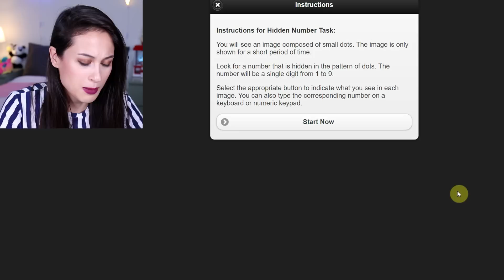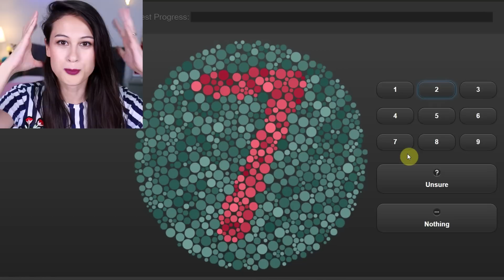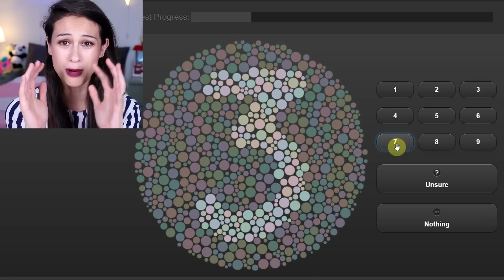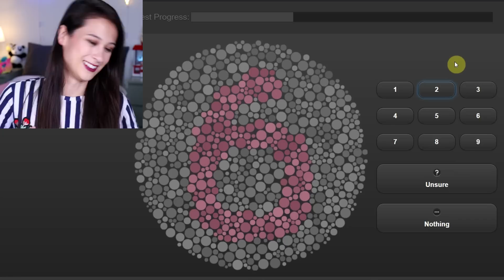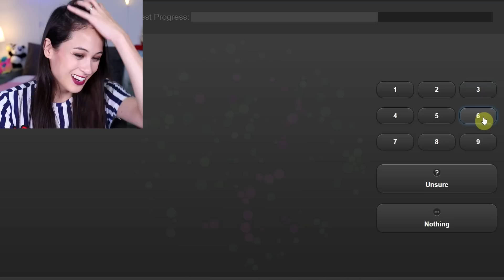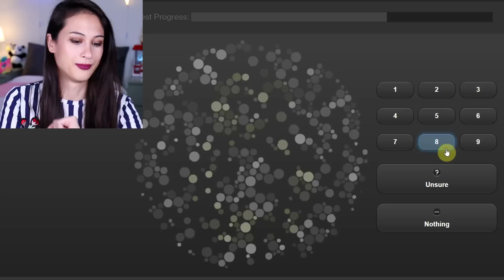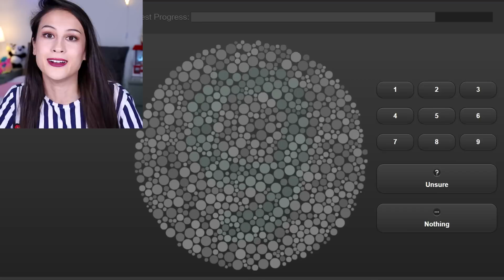KUN JIJ DEZE KLEURENBLIND TEST HALEN? || Science Saturday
Ben jij kleurenblind? In de video van vandaag test ik het samen met je uit of je normale kleurenvisie hebt, of dat je misschien een vorm van kleurenblindheid hebt. Het is zo'n apart idee om te bedenken dat we allemaal eigenlijk de wereld zien op een andere manier, zonder dat we het echt met elkaar kunnen vergelijken. Gelukkig is er deze toffe test voor. Doe je mee?

Het dekbedovertrek dat je ziet in de achtergrond van deze video heb ik gratis mogen ontvangen van - super lief!

✘ ABOUT ME
Ik ben Djamila en ik ben een Nederlands meisje dat in Amerika woont. Ik maak graag videos over dingen die je normaal niet in Nederland kunt vinden, mocht dat nou een nieuwe trend zijn, een DIY, bepaald eten of reis vlogs. Ik ben altijd vrolijk en soms maak ik gekke gezichten. Iedere WOENSDAG, DONDERDAG, VRIJDAG en ZATERDAG kun je een nieuwe video vinden op mijn kanaal!